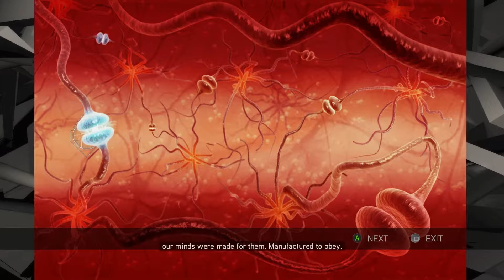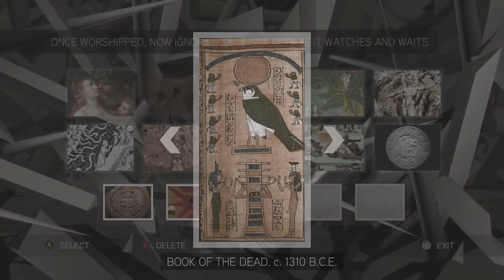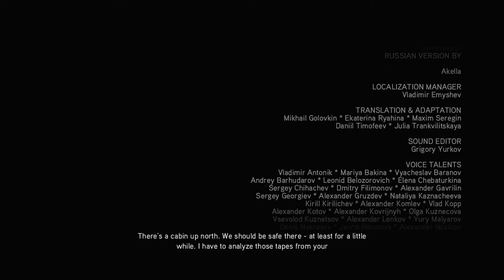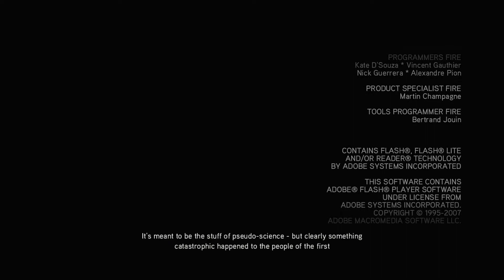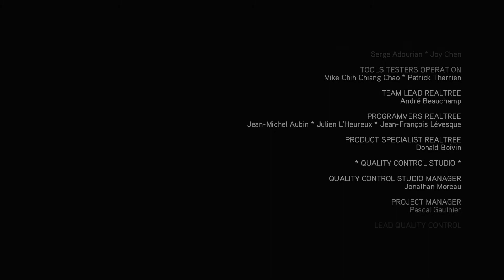ASSASSINS CREED 2 - Remastered Playthrough Part 16 (Finale) - THE VAULT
Finale Part of our Assassins Creed 2 playthrough / lets play!
Finally Ezio heads to Rome to finish the Spaniard and find the vault...